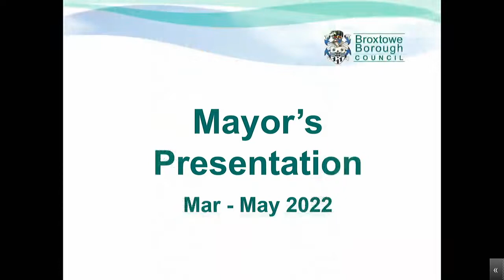Annual Meeting of Broxtowe Borough Council. 11th May 2022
Good evening ladies and gentlemen, distinguished guests, those watching on the live stream, officers and fellow councillors.

I can’t believe how fast my term of office has passed but I have had so much fun.

I would like to thank my mum Linda and my daughter Danni for supporting me throughout my term and joining me on many occasions as the Mayor's Consort.

Thanks to my wife Donna who has been a great Mayoress and supported me as always. Put up with me coming and going at all times and put up with my floordrobe for the past year, well maybe 20 years.

I wouldn’t be where I am today if it wasn’t for the help and support of Councillor David Grindell, not only has he been an excellent Deputy Mayor but also a great friend and alongside Pip Hallam-Davies who has served as the Deputy Mayoress they have both stepped up to represent us as and when needed, a big thanks to both of you.

I would also like to thank those who nominated me for Mayor but also those who kindly voted to support this as well.

Being the Mayor is being part of a team and the team is absolutely amazing, I would like to thank Anna, Paula, Chris, the democratic services and the legal officers as well as all the other council officers who do the work in the background.

I must also thank the drivers who have taken me to the civic engagements. I would like to say a special thank you to Godfrey, more than a driver, more like a chauffeur, always turning up in plenty of time and not once have we been late to any engagement. The car is always immaculate. We have all been treated with the most respect and I am now going to have to get used to people not opening car doors for me again.

I would like to thank Martyn, Chris, Robert and Pete for helping and supporting me and finally I would like to thank Bev, Lorraine and Austin for the phone calls to check I am okay, it really is appreciated.

I would also like to thank the many people who have joined me as the Mayor's Consort. We have had a total of 211 civic engagements.

We have met some amazing groups, organisations and individuals. We have attended three wedding anniversaries and several Funerals. Presented three grant aid cheques and presented birthday cards to people who have reached the age of 100.

Presented baskets of flowers, cut many ribbons, gave many speeches and raised many flags, planted trees and flowers, opened the Tom Martin House and more recently opened the former Stapleford Police Station as the new business hub.

I have had happy times and laughed a lot and I have had sad times and cried too.

On many occasions I have been asked what has been the favourite thing as the Mayor and that is an easy one. It has been seeing the people who have joined me on the civic engagements enjoying themselves as we have been around our great borough and beyond.

Over the course of my term of office we have raised a massive £5710.97 which will all go a long way to help and support the great work that takes place at Broxtowe Youth Homelessness.

Two bike rides took place and thank you to Brinsley, Eastwood and Kimberley Councils for helping to promote the event. Everyone had a great time and luckily only two people saw me fall off my bike on the way home last week and nearly fall in the canal.

A great evening at Oliver’s in Eastwood where we had lots of fun and thank you to those who came along to what turned out to be an amazing evening.

We also have one more event which was planned to take place last night but had to be moved back to the 7th July so we will have some more money coming in following this event in the very near future.

The Mayor's Christmas appeal I am told we received over 3.5 tonnes of food which was collected and shared with various food banks across Broxtowe Borough, thank you to all the schools for the kind and generous donations, and thank you to those who made donations in the trolleys in the council reception.

It has been good dressing up and wearing many hats. When Graham Harvey was the Mayor I always remember how smart he looked in a hat and that was my inspiration to wear a hat.

I hope I have served the people, this council and the councillor’s of the borough well and done you all proud.

So to wrap up we have had a great year, if the next Mayor has half as much fun then they are in for a great time.

Broxtowe Borough is a great place to live, work and play and I have seen the best of this in my term in office.

Thank you all for giving me a great opportunity.